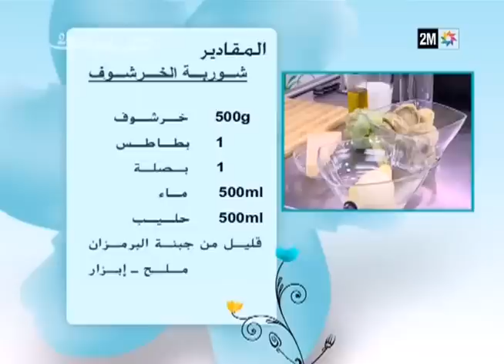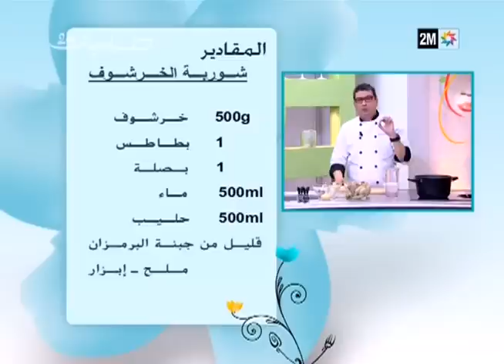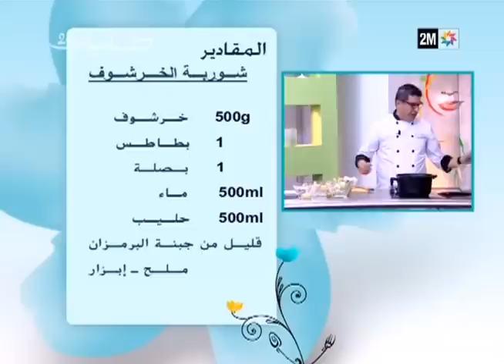شوربة الخرشوف من ابتكار الشاف الهادي في صباحيات